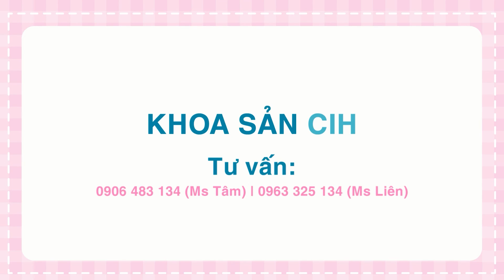Review dịch vụ Sinh Con Nghỉ Dưỡng tại CIH của chị Dương Thị Cẩm Tiên, quận Bình Tân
Bệnh viện Quốc tế City cảm ơn chị Cẩm Tiên đã chọn CIH để trải nghiệm hành trình Sinh Con Nghỉ Dưỡng 5.0.
Bệnh viện Quốc tế City
🏥 Số 3, đường 17A, P. Bình Trị Đông B, Quận Bình Tân, TP.HCM